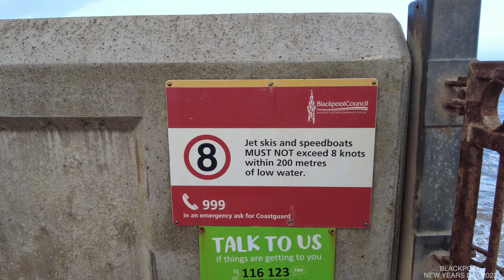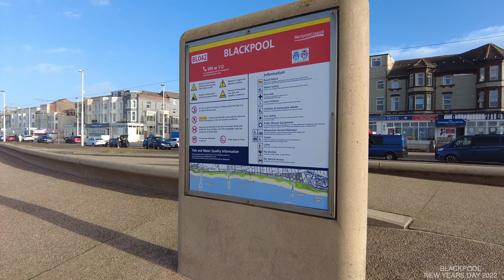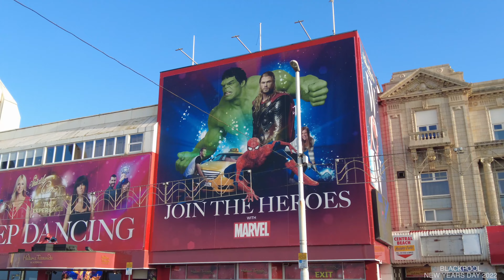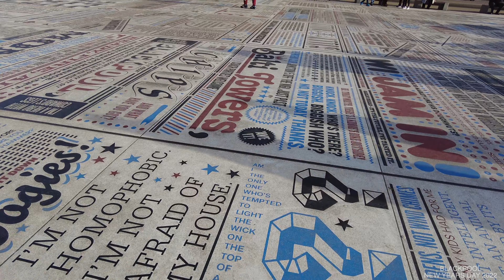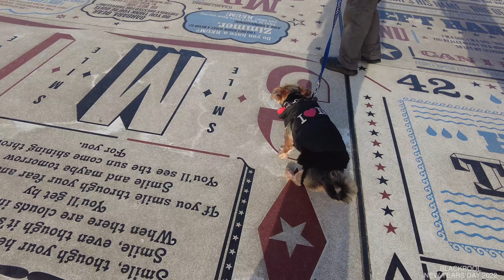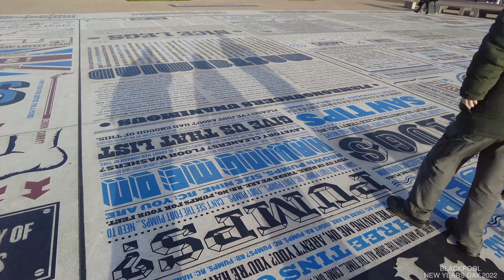Blackpool New Year’s Day 2022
It’s New Year’s day 2022 and today we’re going to have a walk around Blackpool there’s a skating ring and a little Christmas market by the Tower let’s go have a look